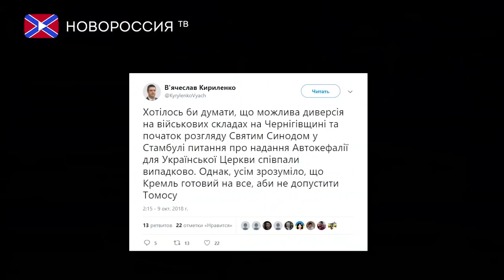Новости 9 октября 2018 года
- Генсек ОБСЕ: "Минский формат переговоров является чрезвычайно важным и будет оставаться таковым".
- СК РФ возбудил два уголовных дела по факту обстрелов гражданских объектов в Донбассе.
- В Приамурье на главный путь Транссибирской магистрали обрушился мост.